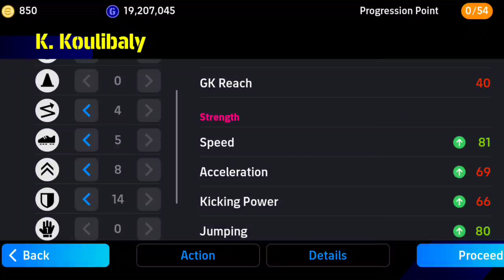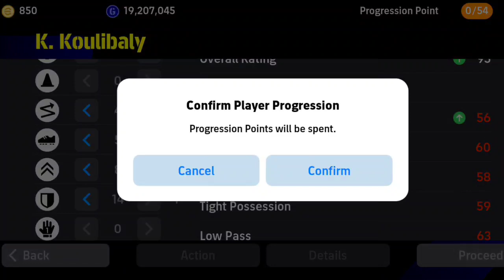How to train Koulibaly to max level in efootball 2024...